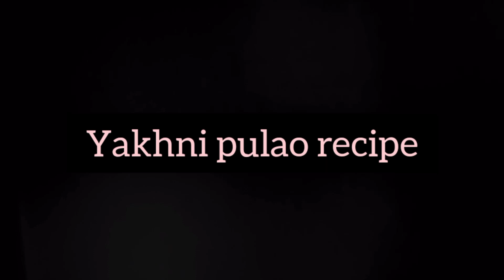𝙘𝙝𝙞𝙘𝙠𝙚𝙣 𝙮𝙖𝙠𝙝𝙣𝙞 𝙥𝙪𝙡𝙖𝙤 𝙧𝙚𝙘𝙞𝙥𝙚 | ایسی میں کہی نہیں 𝙮𝙤𝙪𝙩𝙪𝙗𝙚 ریسیپی | 𝙋𝙪𝙡𝙖𝙤 𝙧𝙚𝙘𝙞𝙥𝙚 𝙗𝙮 𝙛𝙤𝙤𝙙 𝙛𝙤𝙧 𝙙𝙚𝙡𝙞𝙜𝙝𝙩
assalam ul alaikum
AJ me apke liye Lai ho chicken yakhni pulao recipe|chicken pulao recipe. pulaorecipe.pulao bananay ka tariqa.pulao easy recipe.chicken and rice recipe.eid special recipe.eid special recipe. eid special chicken recipe eid dawat recipe 30 mints recipe quick and easy breakfast recipe yummy recipe quick recipe tasty & delicious recipe easy instant recipe recipes home made recipe Indian recipe quick and easy meal dinner recipe dawat me jhat Pat banjanay wali recipe share ki ha ap sub ke sath u need ha ke ap ko recipe pas and ayi hogi quarantine recipe Indian famous street food vlog recipe today recipe spicy food restaurant style recipe hot & spicy recipe learn cooking how to cook yakhni pulao in easiest way dinner ideas Pakistani recipe best recipe lunch box ideas  food recipe good food recipe easy dawat dinner recipe memoni style recipe memoni food recipe appetizer recipe home cooking food for delight village recipe nashta recipe restaurant recipe easy to make pulao recipe